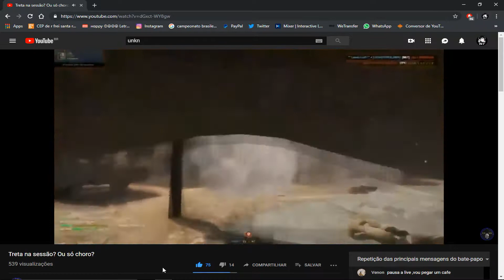White Wollf TV _ Insurgency HighLights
Mixer : GHOLLSTx07 (eu acho)
Discord : Só Entrar No Discord Do Mushrambo ou UNKN estou lá
Twith : White Wollf TV